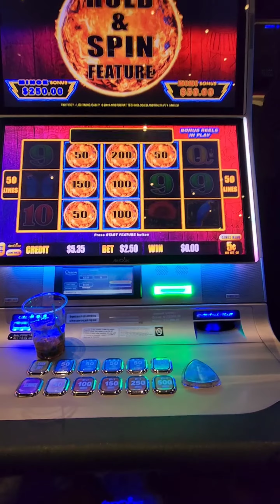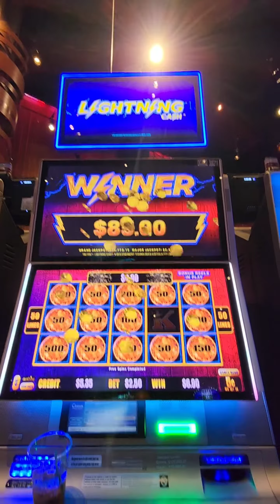BONUS on Tiki Fire Lightning Cash 🎰 Ocean Casino Atlantic City